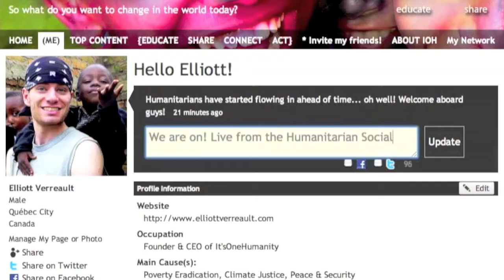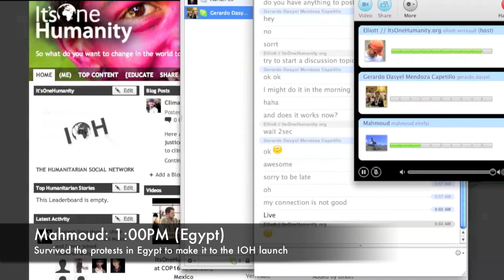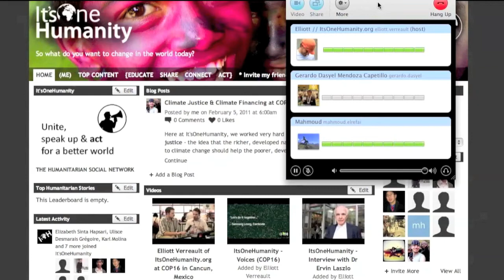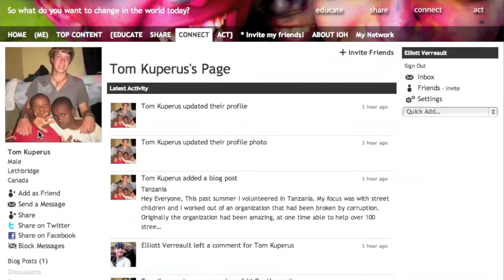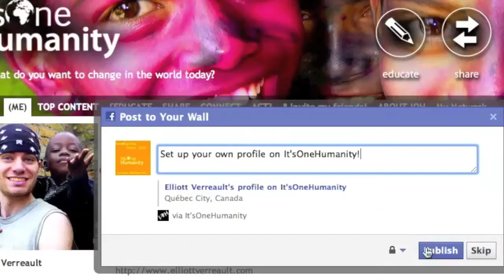Launch of The Humanitarian Social Network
It'sOneHumanity. Video montage of the 1st day of activity of The Humanitarian Social Network Check it out! Join us today. Log in with your facebook account and initiate the mutual education / inspiration process. See you on IOH!